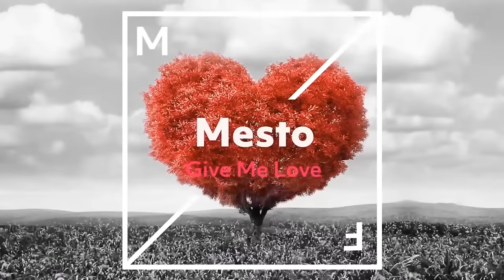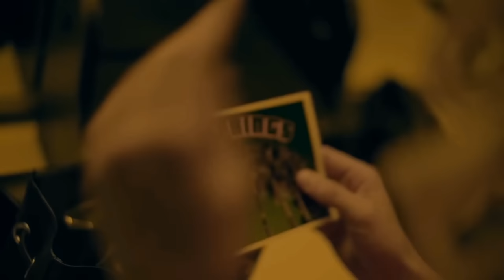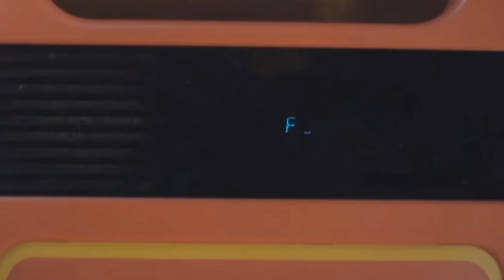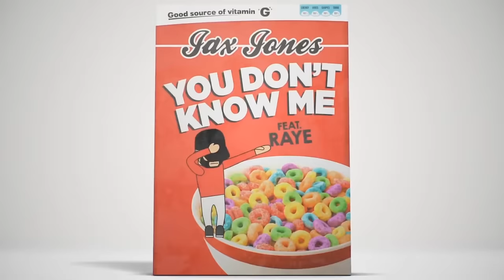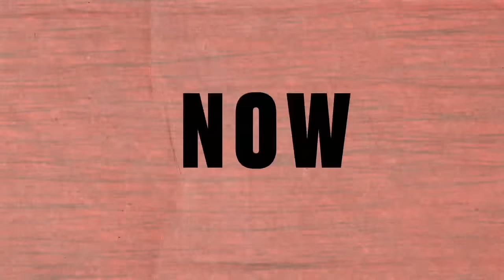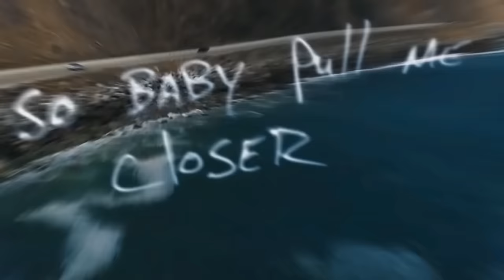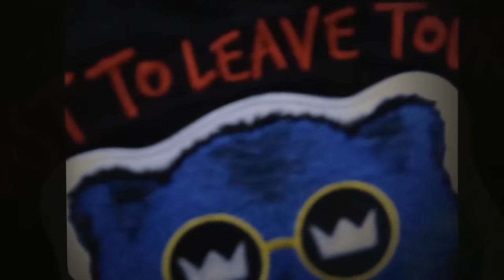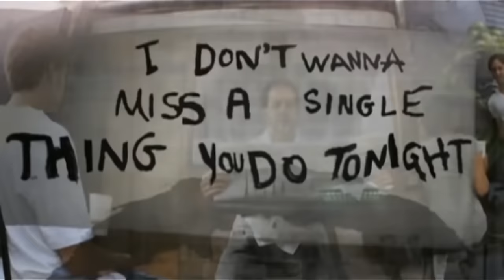Two Friends - Big Bootie Mix #14 w/Music Videos & extras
Hi, i'm Paul

Rerender and reupload.